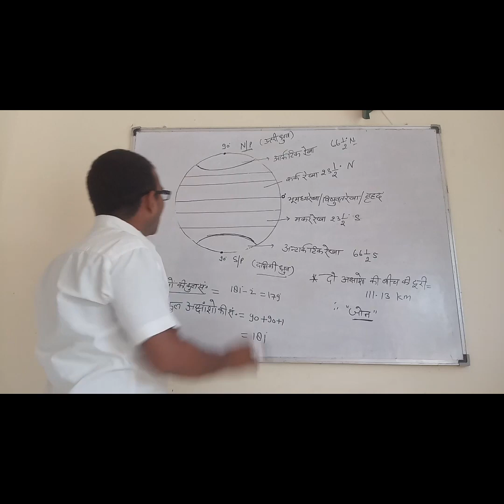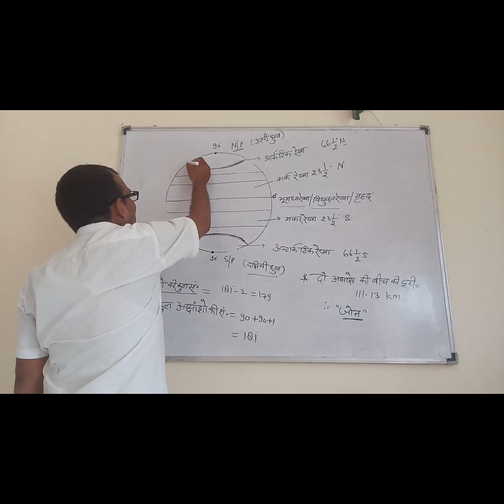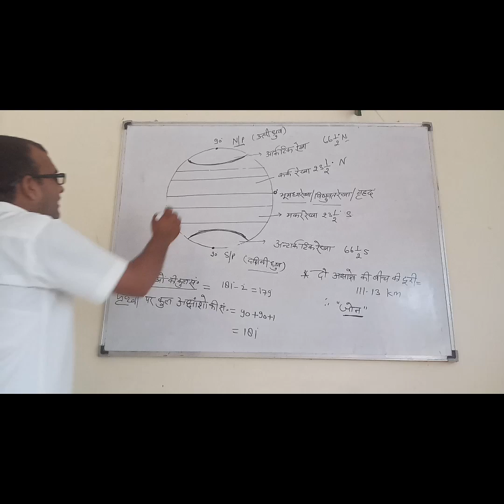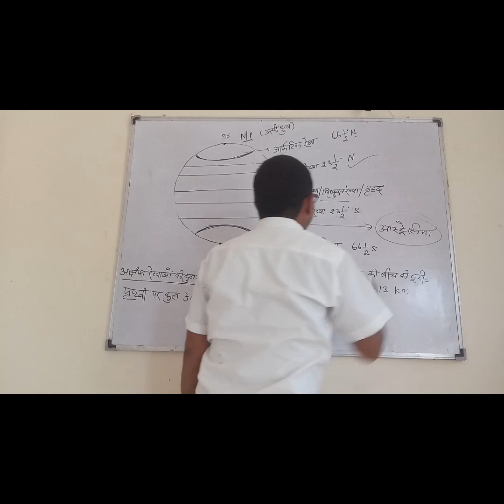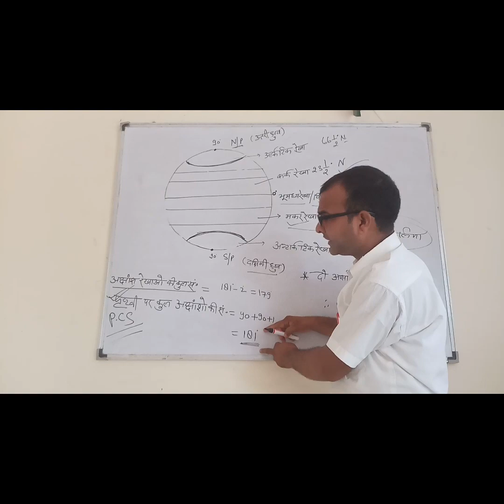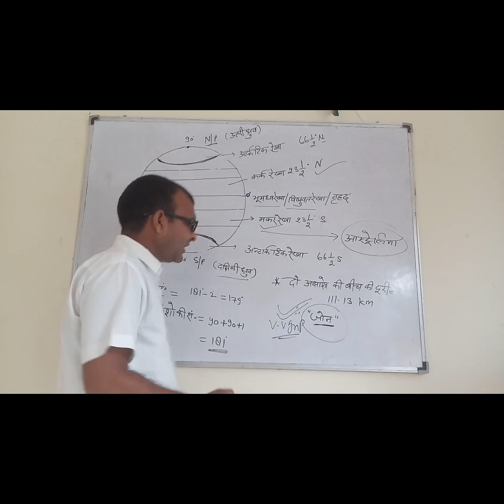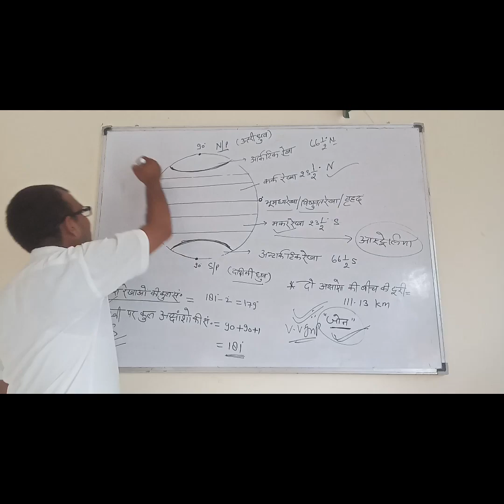bhugol important exam related question 2024#dearsir